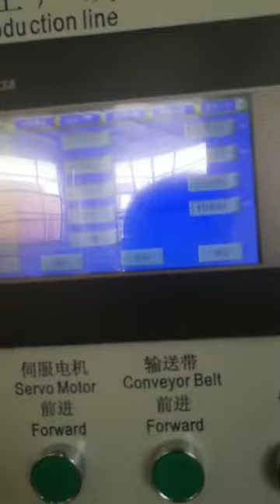black fiberglass filter bag tube line(black fiberglass can be cut now)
Filter bag sewing machine,filter bag related machines, filter bag sewing line, filter bag manufacture process
it used to make the filter felt into filter tube with three needle sewing. No need labor sewing by hand. Its main data as following:
1. Juki sewing head
It uses Japan Juki Union Special Ms 1261 and we modify it as the main sewing machine，three needle, sewing speed is adjustable for different types of cloth and sewing threads. Sewing speed can be 9.5m-10m meter per minute.
Included is also needle cold air blowing unit, pneumatic presser foot device, and nonwoven guiding unit.
This product line can also carry out automatic sewing woven fabric, for which complete set of special accessories for wove fabric is used.
It suit for sewing thickness material and the structure is precise.
2. Coil holder
It is mainly for supporting sewing thread.
3. Tuber holder
It is mainly for rolling the fabric into tube, so that the sewing head can sew fabric into tube.
The diameter of tube holder is 120-300mm, can be for sewing filter bags from ∅120mm to ∅ 300mm
The length of tube holder is 350mm
We supply 3 tube holders for free.
1pcs adjustable tube holder from 120mm-165mm 2pcs fixed tube holder with rang 3-5mm.
Normal size we supply is 130mm and 150mm,it can as you required.
4. Motor
Normally, we can offer you 220V/50/Single or 380V/60/Single, we also can offer you motor as per your requirement, please offer us your local voltage.                                                                                                     5. Foot plate
When you find stitch or needle broken, you can change machine to manual then trample foot plate continue sewing.